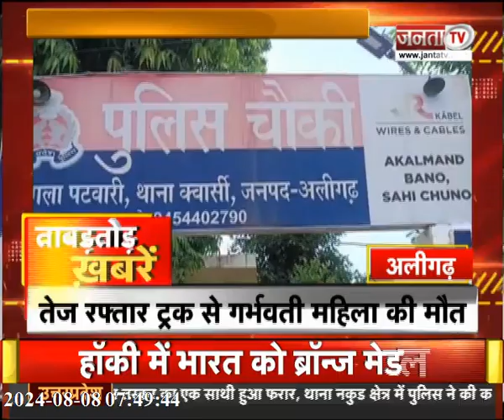Uttar Pradesh: PM Modi ने हॉकी टीम को दी बधाई, 19 अगस्त को मनाया जाएगा रक्षाबंधन का त्योहार